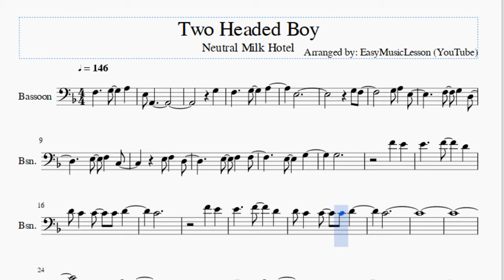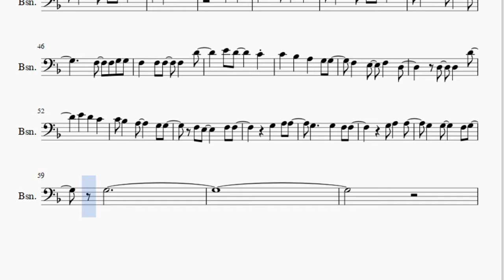Bassoon Sheet Music: How to play Two Headed Boy by Neutral Milk Hotel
Here is a sheet music/tab video on the song Two Headed Boy by Neutral Milk Hotel on the bassoon. A bassoon sheet music arrangement which is transposed to notes that are easily played by bassoon, for the song Two Headed Boy by Neutral Milk Hotel.

EasyMusicLesson2 teaches you to play the your favorite instrument, through well-arranged sheet music so that you too can learn how to play Two Headed Boy by Neutral Milk Hotel on the bassoon as fast as you can. A bassoon sheet music with backing tracks to help your play the song better.

Notes of the tutorial:
E3 A2
G3
F3   G3   A3
E3
G3 F3
E3 F3 C3
E3   G3
G3
F4 E4
E4   F4   D4
D4 C4 C4 C4 D4
C4
F4 E4
E4   F4   D4
C4
F3   G3   A3
E3 A2
G3 F3
G3   A3
E3
G3 F3
E3 F3 C3
F3 E3
D3   E3 F3 F3
E3   G3
G3
F4 E4
E4   F4   D4
C4
F4 E4
E4   F4   D4
C4 Bb3   Bb3 A3 G3
C4 Bb3 A3 G3 G3
F3 E3 F3 D3
G3